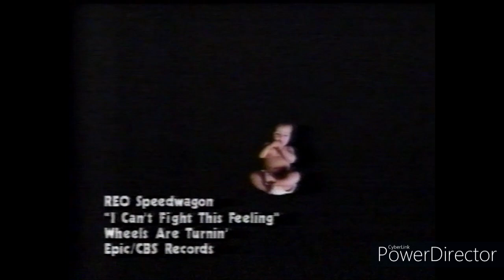Gary Richrath Comment on Cant Fight This Feeling - MTV